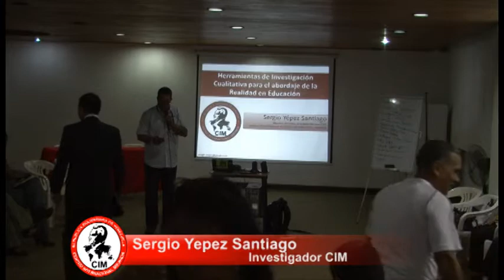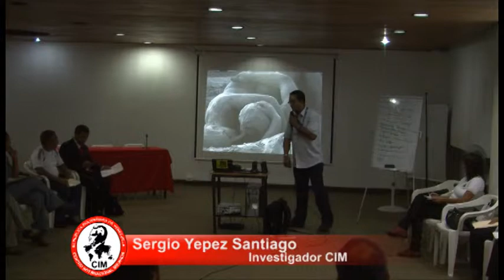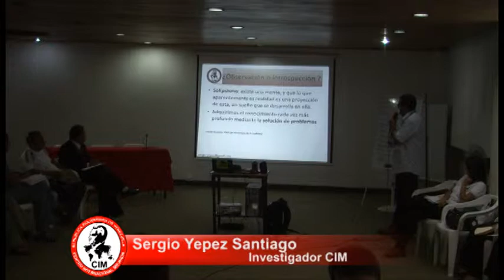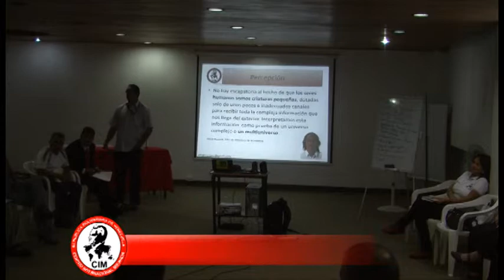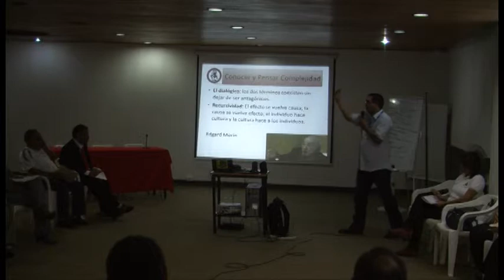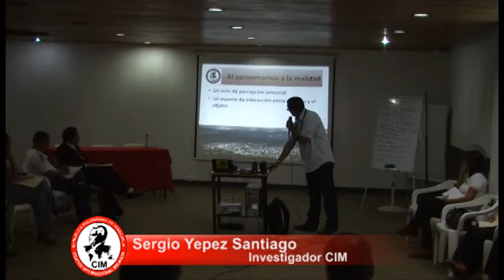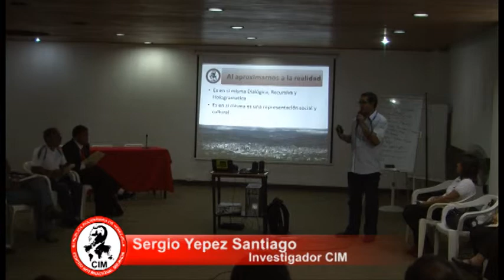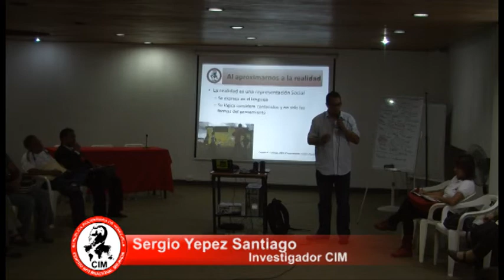Herramientas de Investigación Cualitativa para el Abordaje de la Realidad Educativa Nº1